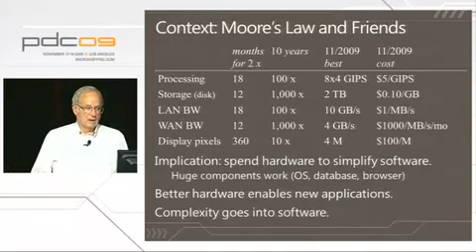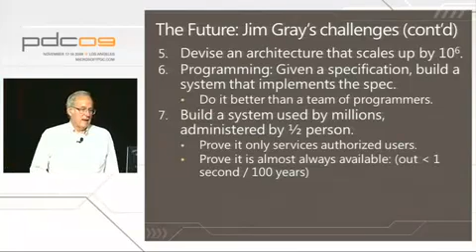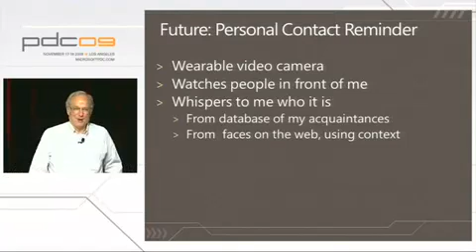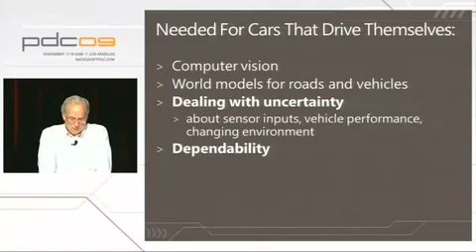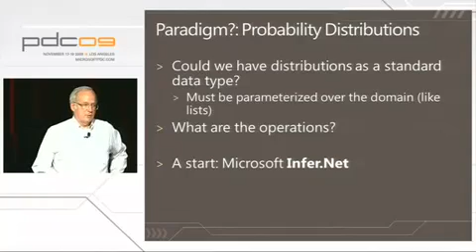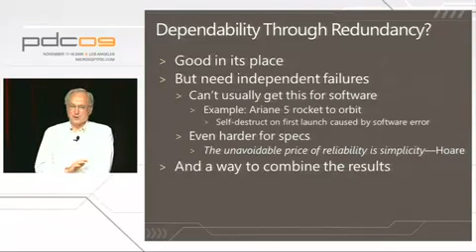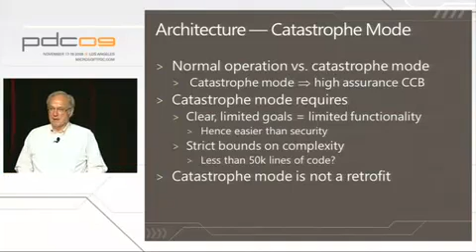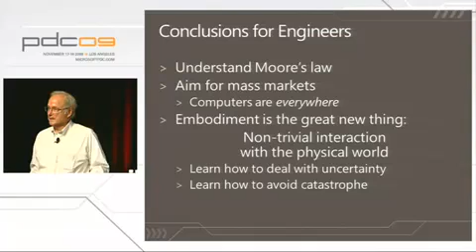PDC 2009 Embodiment The Third Great Wave of Computing Applications